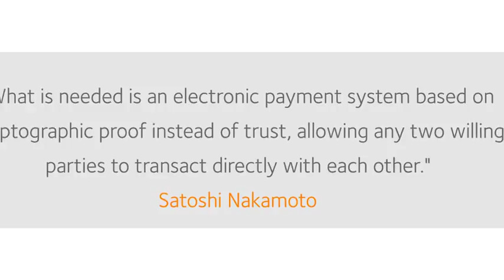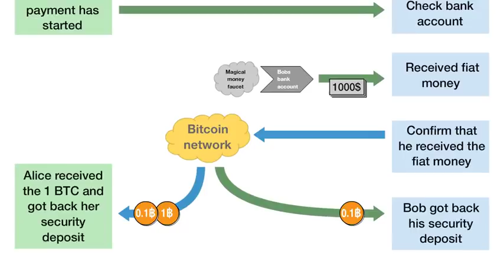What is Bisq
A P2P Bitcoin exchange network